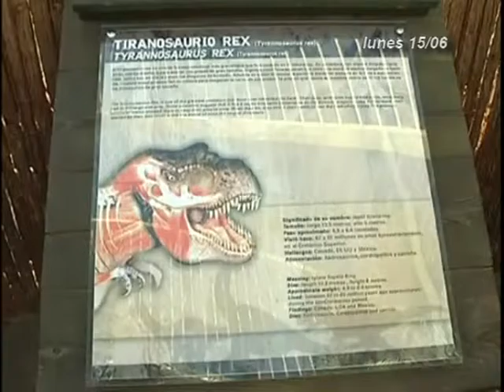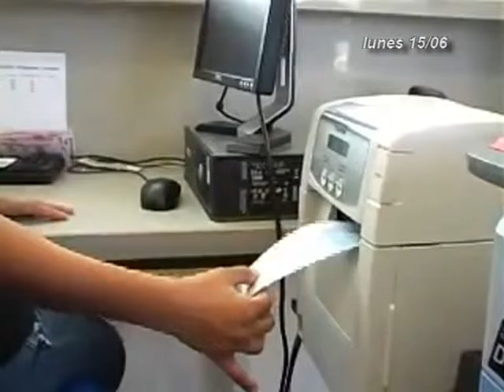INFORMATIVOS CANAL 4 TV 15-06-15